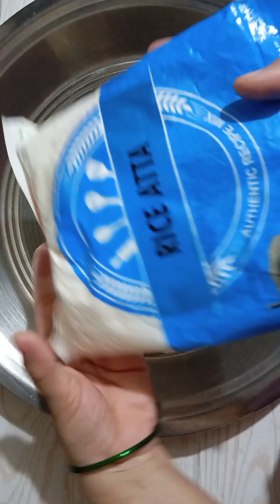Rice Fara Recipe | Indian Traditional Food Recipe Chhattisgarh Most Famous Village Food Recipe#like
Fara Recipe Chhattisgarh Most Famous Village Food Recipe